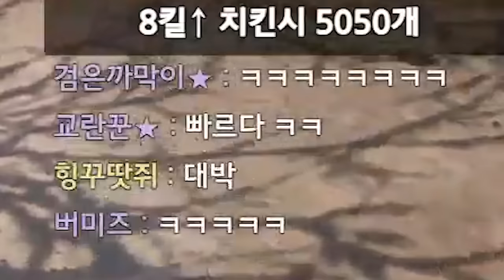울면서 쫓아온닼ㅋㅋㅋㅋㅋ